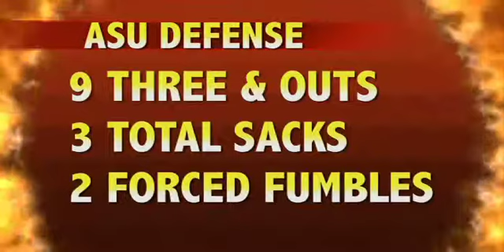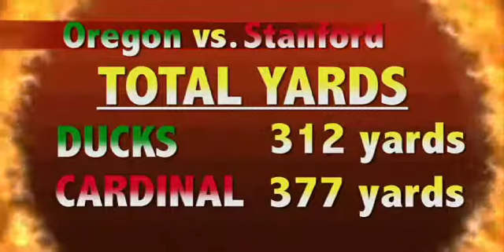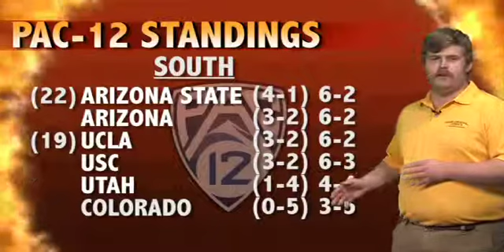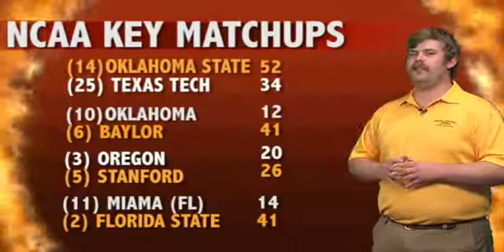THE INFERNO 11/8/13